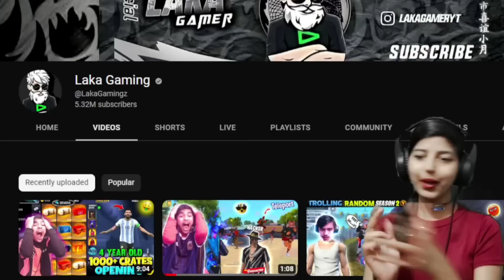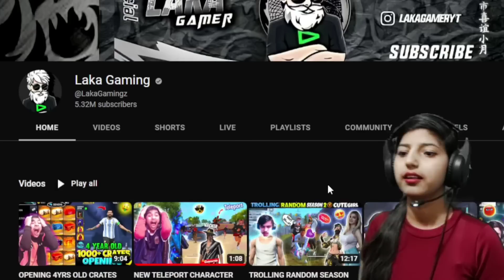Laka Gaming vs Kaal YT 🥵|| who is best???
Laka Gaming & D-5 VS HATERS 😠😡 - CHALLENGE GONE WRONG😰 ‎@Laka Gaming

girl gaming
girl gaming free fire
free fire girl's
raistar vs pn rex
raistar vs white444
raistar vs aju bhai 94
raistar vs pn harsh
raistar vs pn rowdy
raistar vs ajju bhai
raistar vs sk sabir
aijubhai vs raistar
ajubhai vs amitbhai
ajubhai vs raistar custom
ajubhai vs badge 99
a ajubhai vs hacker
aajubhai vs as gaming
aijubhai vs munna bhai
aijubhai vs white444
ajubhai vs amitbhai collection
aijubhai vs gyansujan